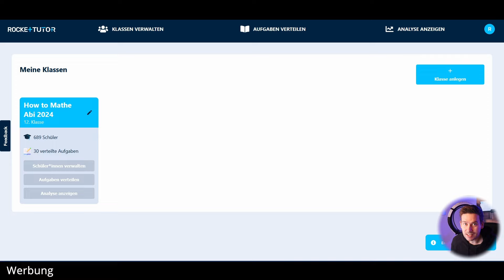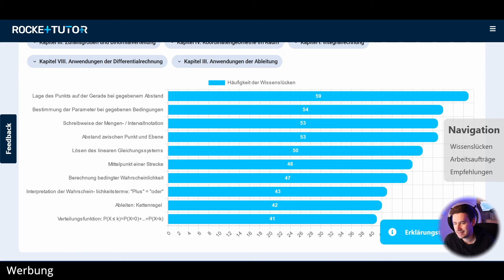DAS waren die größten Wissenslücken der Geometrie-Session | Rocket Session 2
🟢 ROCKET SESSION:
in der letzten kleinen Session habe ich der Community 10 Abi-Aufgaben gestellt. 689 waren dabei und haben sich die Aufgaben angesehen. Ich habe die Wissenslücken analysiert und möchte darauf noch einmal eingehen

🟢 DIE WISSENSLÜCKEN:
1) Lage eines Punktes auf einer Geraden bei gegebenem Abstand
2) Abstand Punkt-Ebene
3) Mittelpunkt einer Strecke

Ich gehe im Video auf alle Wissenslücken ein und teile meine Gedanken dazu.

🟢 LAGE EINES PUNKTES AUF EINER GERADE BEI GEGEBENEM ABSTAND:
Ich empfehle hier das Rezept "Wege im Koordinatensystem" Normiere den Richtungsvektor und multipliziere ihn dann mit der passenden Länge:

🟢 HOW TO MATHE ABI:
Das Mathe Abi gehört für viele Schülerinnen und Schüler zu den größten Herausforderungen der Schulkariere. Aus diesem Grund habe ich "How to Mathe Abi" ins Leben gerufen: Mein Abi-Projekt verfolgt das Ziel so viele Menschen wie möglich auf das Mathe Abi vorzubereiten. Auf meinem Channel "Mathe mit Rick" findest Du viele Lernvideos und Zusatzmaterialien, die Dich bei der Vorbereitung auf das Abitur unterstützen werden.

Für die Kooperation mit Rocket Tutor erhalte ich eine Vergütung. Es handelt sich demnach um eine bezahlte Werbung. Ich empfehle das Tool, da es eine große Auswahl an Abitur-Aufgaben enthält und das Lösungsverhalten analysiert. Ein Großteil von Rocket Tutor ist zudem kostenlos: